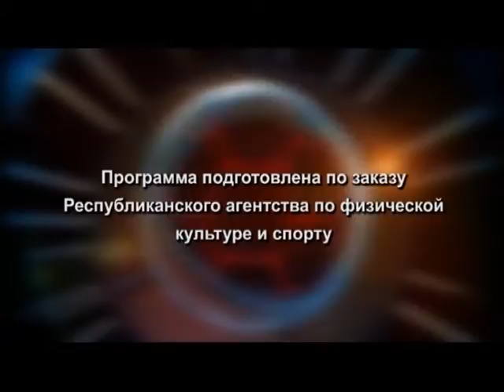Территория спорта: Международный турнир по борьбе на призы Главы РБ - 2015